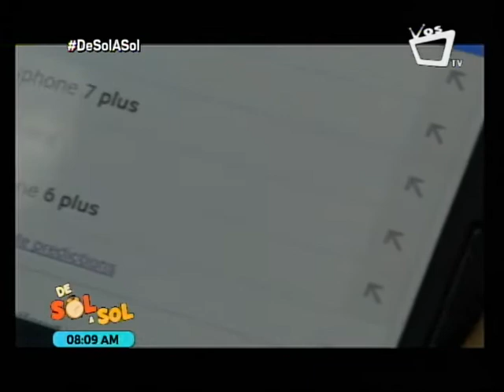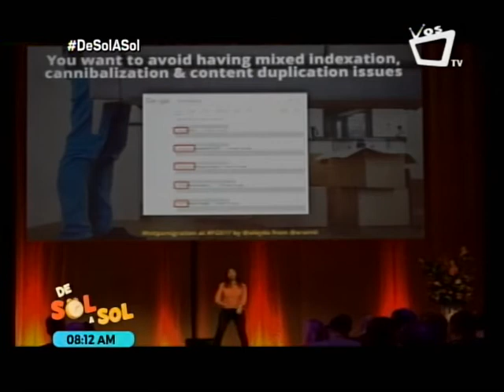Entrevista a Aleyda Solís, consulta internacional de SEO - Segmento F5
En esta ocasión, el segmento F5 de la revista De Sol a Sol te trae una entrevista la nicaragüense Aleyda Solís, consulta internacional de SEO. Aleyda ha sido incluida en la lista Forbes como una de las 10 especialistas de Marketing Digital a seguir en 2015 y en Entrepreneur como una de los 50 influenciadores de marketing online a seguir en 2016.